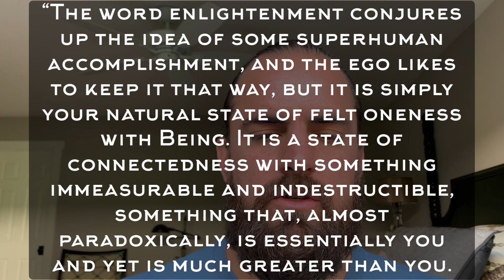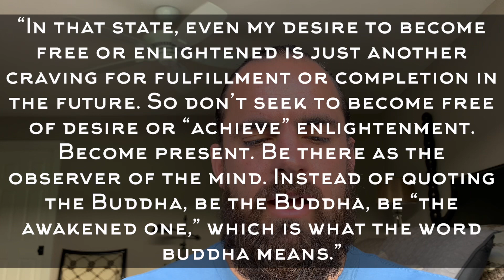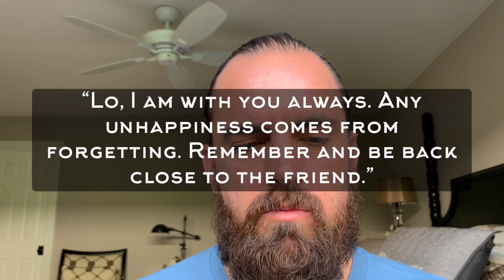What is Spiritual Enlightenment? w/ quotes from Rumi, Eckhart Tolle, Tao te Ching, Jesus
What is enlightenment?

Short answer: it is remembering what you truly are. And what you truly are is Spirit, the One True Self, the One Love, that is in everything. ❤️

Check out my book about a life-changing spiritual experience I had, with accompanying quotes from masters and spiritual texts:

The Eye Opening: Enlightenment is Possible

A Third Eye Experience: How it Revealed the Love-Light in Everything